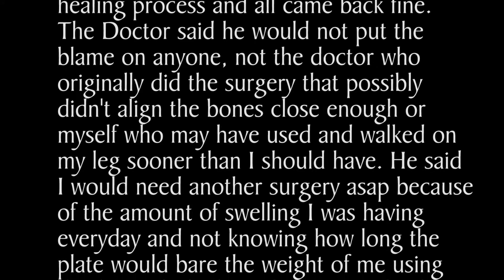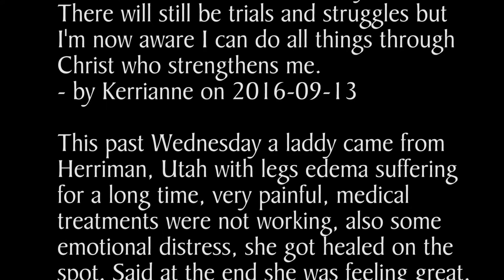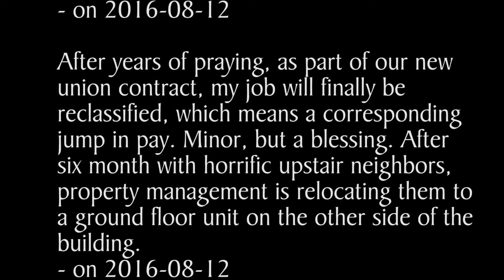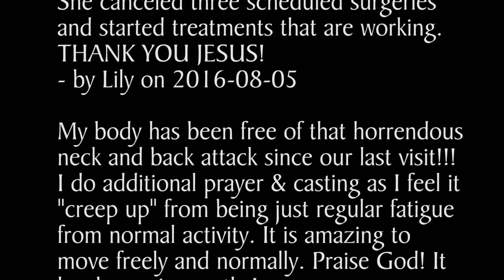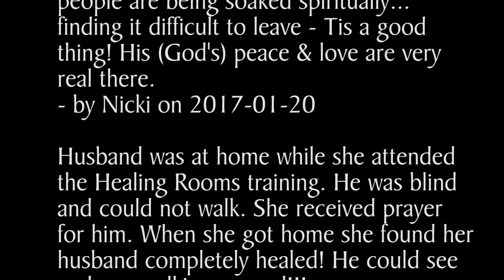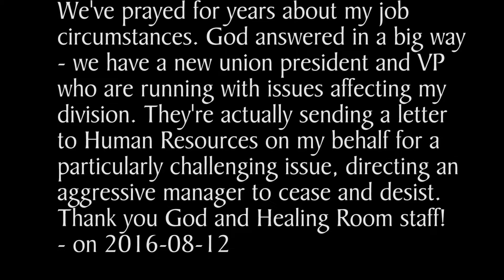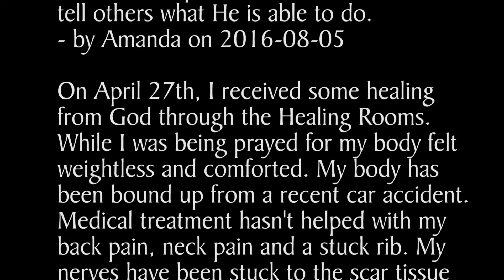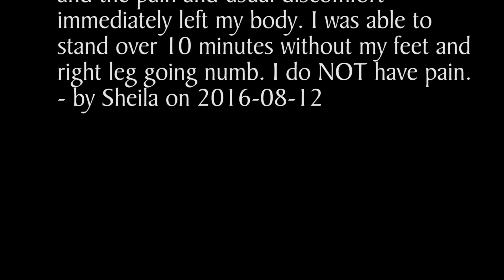Testimonies 02 2016-09-14